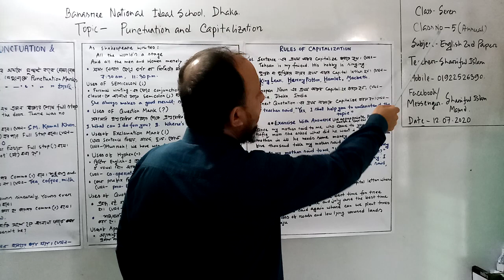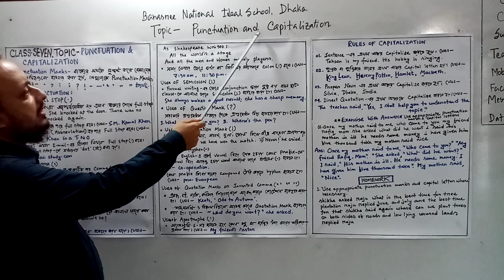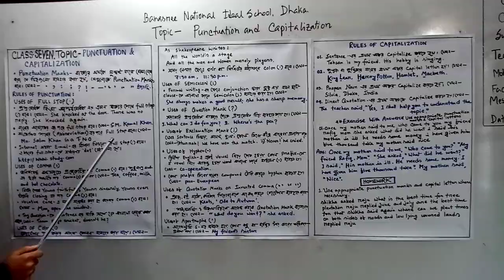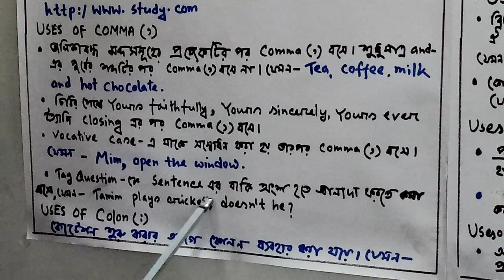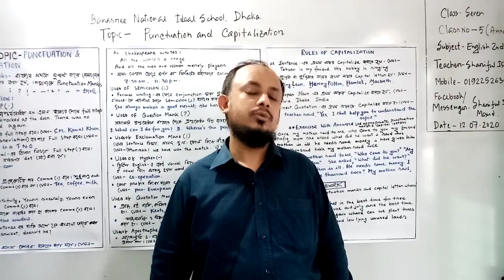Class: Seven, Subject: English 2nd Paper (Class No-5),Topic: Punctuation and Capitalization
Annual
Class: Seven
Subject: English 2nd Paper(Class No-5)
Topic: Punctuation and Capitalization
Teacher: Shariful Islam